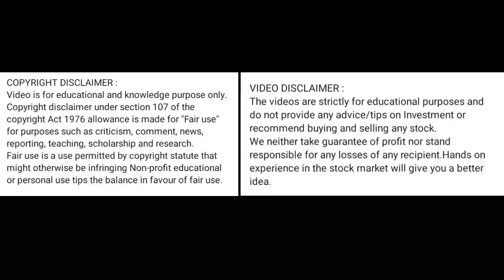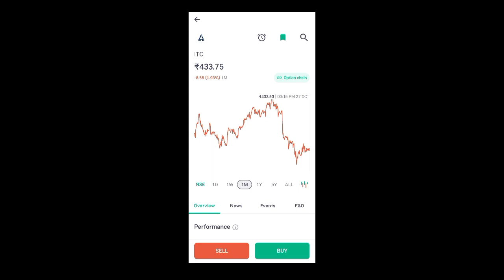itc share price today I itc share news today l itc share latest news today l itc share news